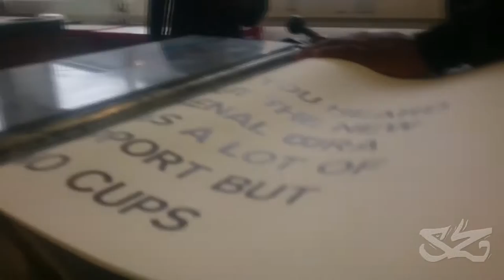Graphic Media Design - Galley press Printing 2016 - UAL summer school.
I went to a summer school at UAL (University Of Arts London). For that week I applied to do 'Graphic Media Design'. I really Enjoyed it because I found out most of the things about lettering and the process for 'Galley Printing'.